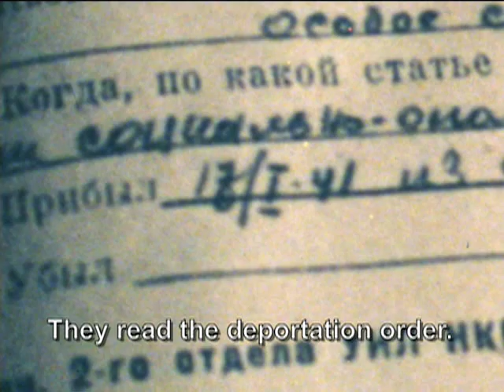Children In Exile trailer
"Children In Exile: Recollections of Childhood In The Soviet Gulag" promotional trailer for the 1 hr. documentary.